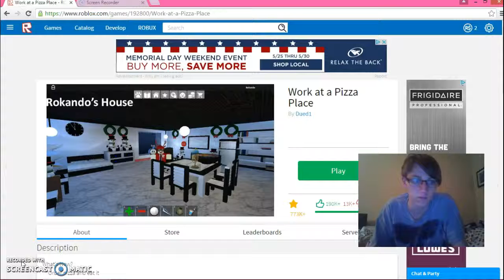Solo: Work at a Pizza Place Ep 1 one man cashier